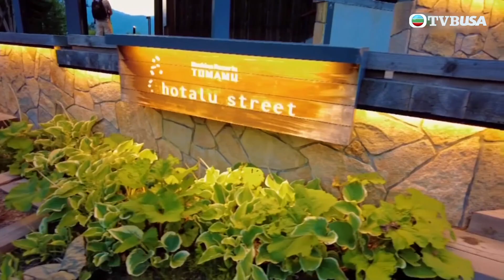45日環遊日本｜蟹宴齊集三大名蟹，締造三重鮮味！｜TVB綜藝｜旅遊｜日本｜張寶兒｜姜麗文｜蔣家旻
45日環遊日本｜環遊日本之旅由京都啟程，張寶兒隨項明生參與千年祭典祇園祭，山鉾巡行事隔兩年重辦，熱鬧依舊！漫步花見小路，欣賞藝妓表演兼玩遊戲。入住房價過萬的奢華酒店，感受新舊交融氣息。大阪通天閣新開巨型滑梯，十秒滑到地下好刺激。乘坐屋形船暢遊水都，細味夏天限定的鱧套餐。轉赴本州中部，先到金澤老街吃金箔刨冰，遊走美術館與藝術品互動，再往飛驒高山歎A5牛。深入能登半島，二人體驗揚濱式製鹽法，見識傳統技法的繁複步驟。